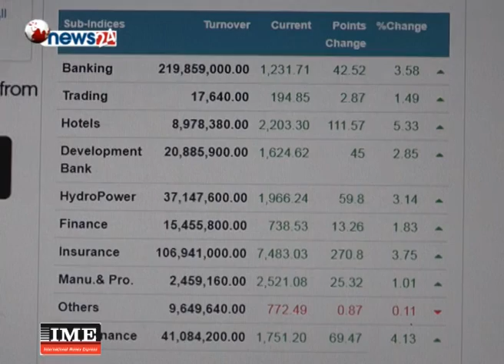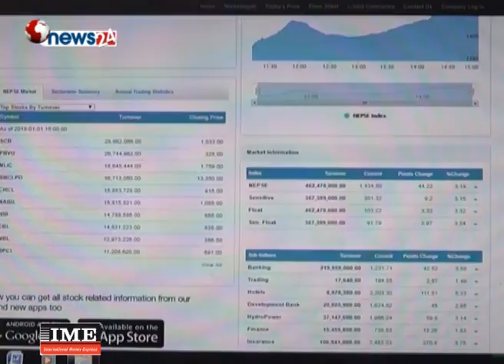शेयर बजारमा गिरावट आउने क्रम जारी । - NEWS24 TV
शेयर बजार ४.९४  अंकले घटेर १ हजार ३ सय २२ दशमलव २७ अंकमा कायम भएको छ । शेयर बजार घट्ने क्रम जारी रहेको छ ।
बुधवार बजेट सार्वजनिजक भएको भोली पल्टै पनि शेयर वजारमा गिरावट आएको छ । शेयर बजार घट्ने क्रम जारी रहेको छ ।
नेप्से परिसूचक ४.९४ अंकले घट्दा बजार १ हजार ३ सय २२ दशमलव २७ अंकमा कायम भएको छ ।  क वर्गका कम्पनीहरुको कारोवार मापन गर्ने सेन्सेटिभ इन्डेक्स १.२५ अंकले घटेर २ सय ७८.२१ अंकमा कायम भएको नेप्सेले जनाएको छ ।
वुधबार शेयर बजारमा १६४ कम्पनीका सात लाख ८९ हजार कित्ता शेयर ४३ करोड रुपैयाँमा कारोवार भयो। सबैभन्दा बढी साना किसान बैंकको चार करोड ४३ लाख रुपैयाँ बराबरको शेयर कारोवार भयो।
उपसूचक मिस्रित देखिएका छन्। १० समुहको कारोवारमा सात समूह घटेका छन् भने तीन समूह बढेको छ ।  बैिंकङ समूह तर्फ ७.५४, ट्रेडिङ् ४.७३, होटल ४.९६, विकास बैंक ७.२९, जलविद्युत ६.७२, उत्पादनमुलक ८.७६, अन्य र ०.७९ अंकले घटेका छन्। फाइनान्स १.३१, बीमा ११.५१ र लघुवित्त ४.३८ अंकले बढेको नेपाल स्टक एक्सचेञ्जले जनाएको छ ।